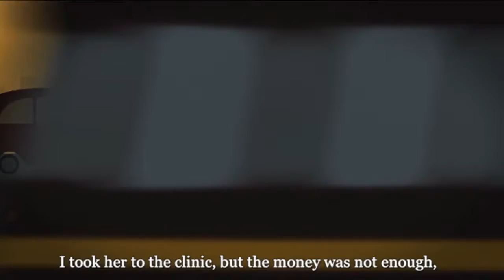USAID – Kenya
Role: Art Direction, Producer, VFX Artist/Supervisor (Animation, Color/grade, Composite)

Post / VFX for: RedHouse, MediaEdge

KOOME MWIREBUA  WORK 1280x720